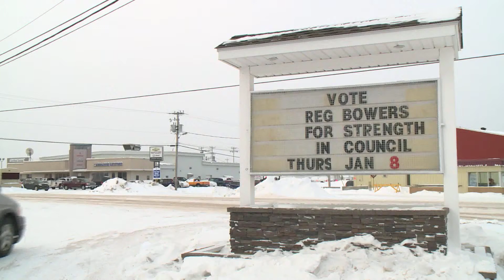Labrador Drift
weeeeeeeeeee